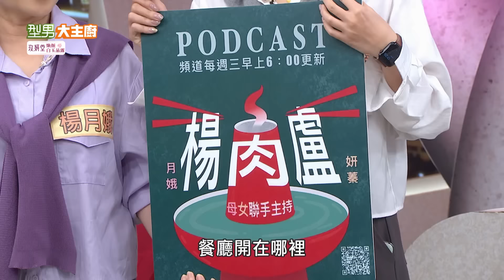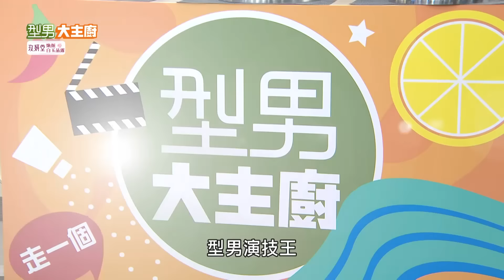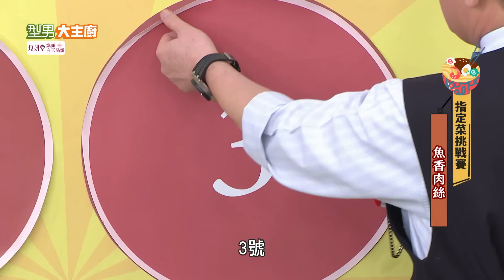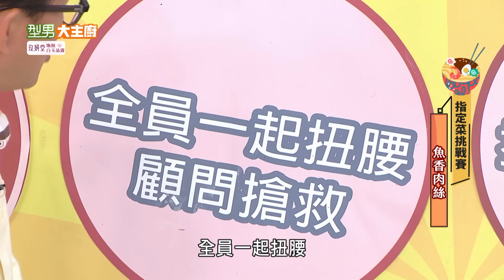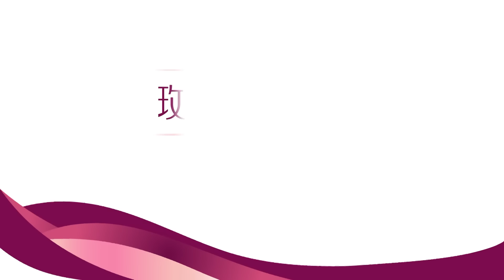徐薇老師不會讓人失望！親子檔上節目 媽媽們效果給很足 師傅們卯起來耍帥不能輸XD 型男大主廚 20240307｜徐薇 江大成 楊月娥 小蓁｜【玫妍堂煥顏白玉晶露】